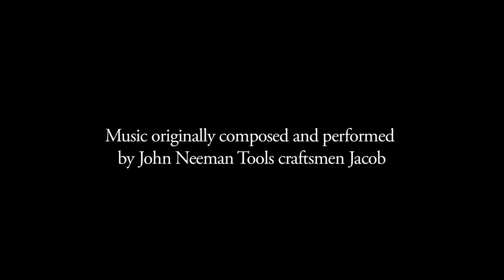Winter Memories, music by Northmen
When the winter is over - it is time to remember it. When the working day is over and evening comes - it is time to rest and play some music. Composition "Winter memories" originally composed and performed by one of the John Neeman Tools craftsmen in his forest cabin. Music available to listen only and download